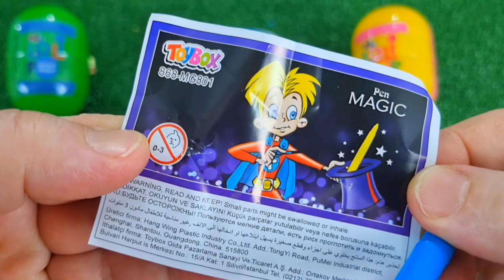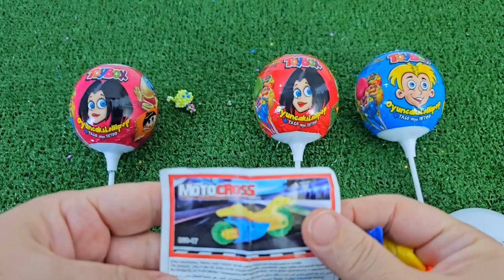ASMR RAINBOW DESSERTS 무지개 먹방 팝핑 보바, 보석젤리, 별사탕 먹방 POPPING BOBA, JELLY, CANDY,GUMMY MUKBANG EATING #2